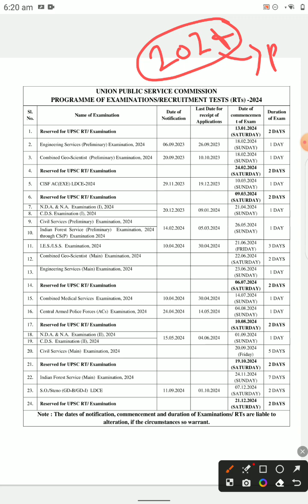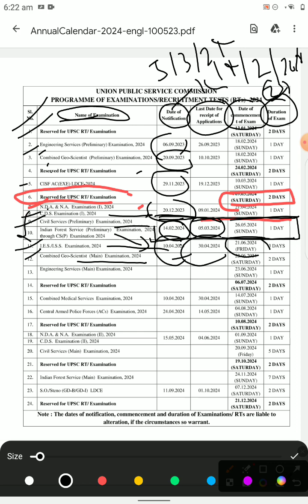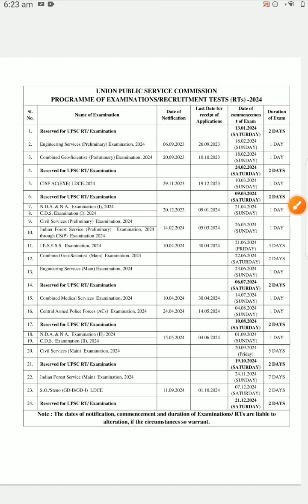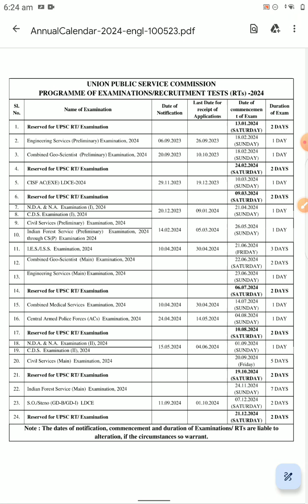UPSC 2024 ANNUAL CALENDAR📆 WHEN CONNECTED🔥 EXAM TIME⏰ TABLE📝FOR PRELIM💯&MAINS📖ias upsc#2024#viral❤️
mains examination timetable ✍️🙏💯🔥📚
how to search UPSC time table 🔥✍️❤️😀💕💕💯
when UPSC 2022 time table conduct ✍️🙏💯📚📖
criteria to UPSC conduct UPSC examination how to see
how to see UPSC timetable in mains examination this year 🔥💯✍️

what is the syllabus of UPSC how to download UPSC syllabus
how to write down UPSC prelims syllabus as well as 🔥💯💯
how to download UPSC mains result 😎📚
what is syllabus of Reliance
what is UPSC syllabus for mens ❤️😭
what is syllabus for IAS and IPS and IAS 1st paper 2nd paper as well as optional
how to cover you 👍r optional UPSC house select optional UPSC
what is criteria to UPSC decide to select your GS paper and answer writing for the males as well as 😎🙏🆒👍
what is paper of prelims examination and mains examination how to 🙏🔥😭📚 conclude that
how to cover UPSC syllabus 🙏
what is the syllabus of prelims examination UPSC
the mains syllabus of the UPSC 🔥💯😀😘😂🙏🆒
how to write down UPSC syllabus conclusion best answer writing and as well
last year paper how to solve 📚📖✏️📖
GS Wi-Fi paper how to download GS paper what is the criteria should be right are the plane ❤️😀😘
derived
films and mein syllabus how to write down 📚😎🔥🔥👍📚UPSC SYLLABUS AND BOOK LIST RELIANCE AS WELL AS MEANS BEST BOOKS 📚 LIST#ias#ias#upsc#2023#dm#delhi